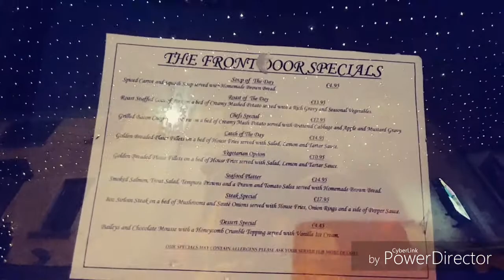Irska: Shopping street, mjesec dana do Bozica, vrlo pozitivna atmosfera....